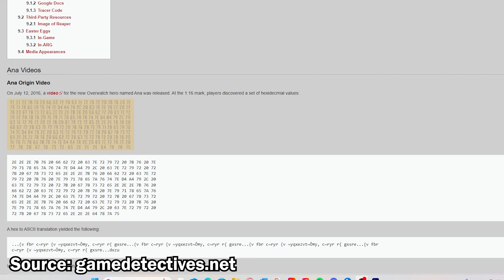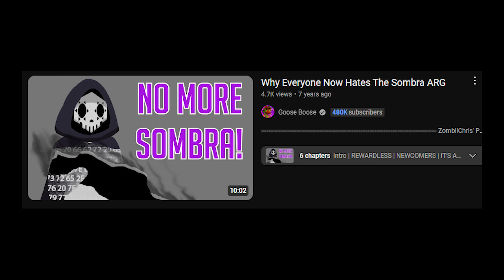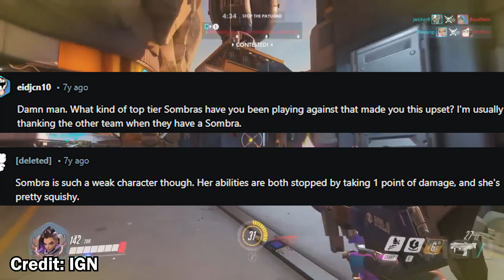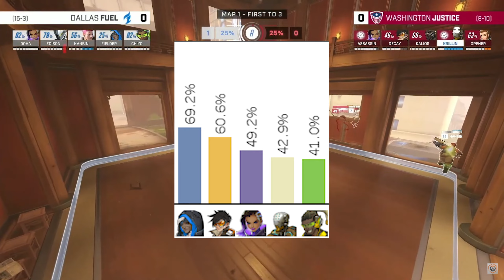History Of Overwatch’s Balancing NIGHTMARE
Sombra is a very unique hero in Overwatch 2, with a set of abilities unlike any other. However, in Sombra's case, this uniqueness has worked against her, as the devs at Blizzard have never figured out how to properly balance her. In the almost 8 years since her inception, she has always been hated, whether weak or strong, and I expect that to stay true for the rest of her existence. But why?

Chapters:

Intro 00:00
A Rough Start 00:37
A Chance 03:47
Change 05:37
Success? 07:39
Enter: Role Lock 08:40
The Rest Of Overwatch 1 10:33
A New Beginning 13:04
Failure Once Again 16:46
One Last Chance 18:39
Doomed From The Start 21:38

INFILTRATION from OVERWATCH: ANIMATED SHORTS by Neal Acree

Sombra from OVERWATCH: HEROES & VILLAINS by Derek Duke

DORADO from OVERWATCH: CITIES & COUNTRIES by Derek Duke and Adam Burgess

Heroes Among Us (Bonus Track) from OVERWATCH: HEROES & VILLAINS by Neal Acree, Sam Cardon, Derek Duke, Adam Burgess

Brigitte from OVERWATCH: HEROES & VILLAINS by Neal Acree

“Midtown” from The Overwatch 2 Original Soundtrack | Composed by Adam Burgess

“A New Era” from The Overwatch 2 Original Soundtrack | Composed by Adam Burgess & Mark Petrie

“Esperança” from The Overwatch 2 Original Soundtrack | Composed by Edouard Brenneisen

Jorge Hernandez - Chopsticks ♫ NO COPYRIGHT 8-bit Music